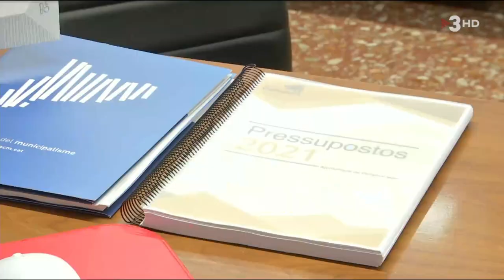Demanem solucions urgents davant la sentència del TC sobre l'impost de les plusvàlues.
Lluís Soler: "Demanem una respota molt immediata, àgil i amb tota la celeritat per part del Ministeri per tal que els Ajuntaments puguem tancar els comptes del 2021 i les previsions del 2022".